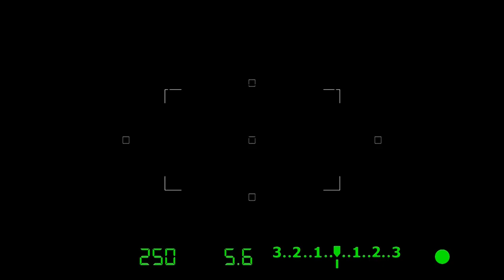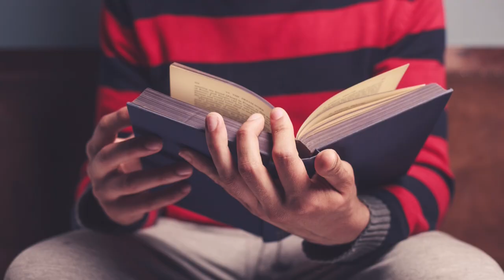Copil fericit = Adult fericit / Focus ediția 200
Copil Fericit – Adult Fericit | Podcast cu Dr. Mihail Nani

În acest episod, discutăm cu Dr. Mihail Nani, Director de Țară la Caritas Cehia în Moldova, despre importanța fericirii și bunăstării copiilor pentru dezvoltarea lor ca adulți fericiți și sănătoși. Aflați despre intervențiile și programele Caritas care sprijină creșterea sănătoasă a copiilor din Moldova.

📌 Lasă un comentariu cu gândurile tale și distribuie acest video pentru a sprijini inițiativele Caritas.